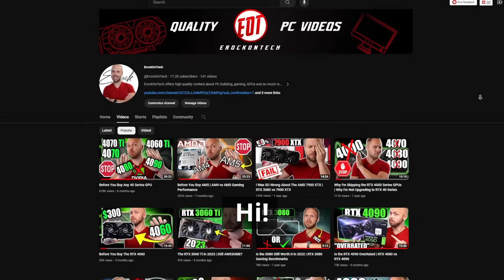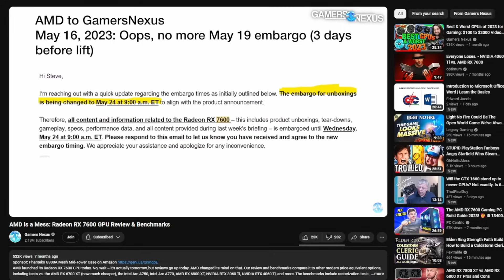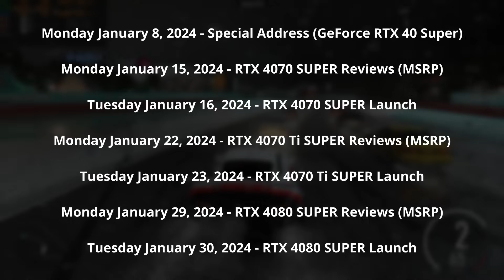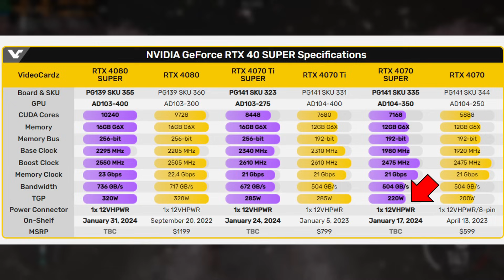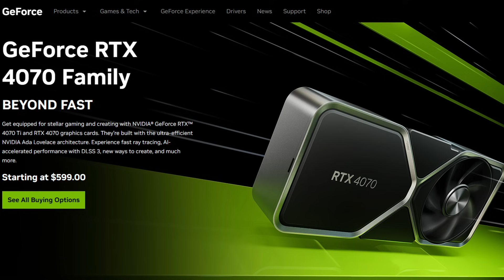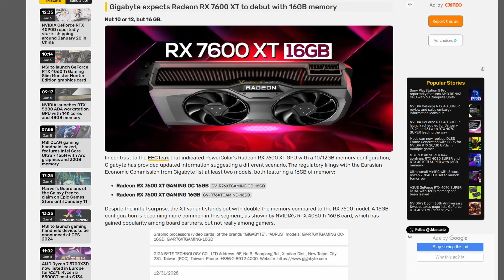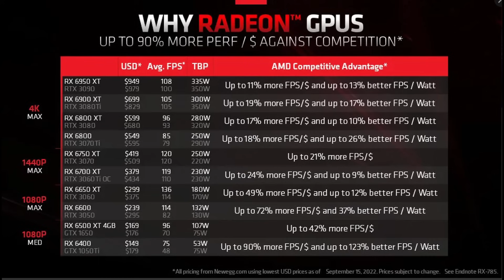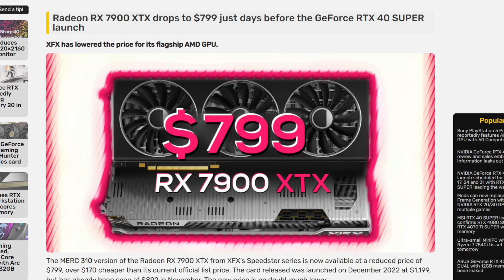New Nvidia RTX 40 Super and AMD Radeon GPUs 2024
In this video, I discuss the upcoming Nvidia RTX 40 Super series GPUs and the new AMD Radeon 7600 XT.

Harris Heller Streambeats. You may have heard about this from Alpha Gaming.
The videos you will find on this channel are similar to videos you will find on channels like JayzTwoCents, BitWit, Hardware Unboxed, TechSource, and Gamers Nexus.
🎬Chapters
🕒 0:00​​​​ - Nvidia RTX 40 Super Series GPUs
🕒 1:09​​​​ - Gamers Nexus Radeon RX 7600 GPU Review
🕒 1:35​​​​ - Release Date RTX 4080 Super 4070 Super RTX 4070 Ti Super
🕒 2:38​​​​ - RTX 4080 Super vs RTX 4080
🕒 3:29​​​​ - RTX 4070 Ti Super vs RTX 4070 Ti
🕒 5:23​​​​ - RTX 4070 Super vs RTX 4070
🕒 6:42​​​​ - RTX 4080 and 4070 Ti discontinued
🕒 7:52​​​​ - AMD Radeon 7600 XT 16 GB
🕒 9:32​​​​ - AMD Radeon 7900 XTX drops in price
🕒 10:17​​​​ - Final thoughts Wait to buy a new GPU
This video addresses all the following topics:
4080 super
4070 ti super
4070 super
7600 xt
CES 2024
GPU
GPU news
4080 super release date
4080 super specs
4070 ti super super release date
4070 ti super super specs
4070 super release date
4070 super specs
PC
PC gaming
Video cardz
Gamers Nexus
Gamers Nexus 7600